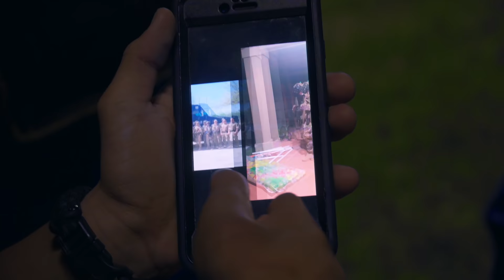Teens Reject DISABLED RUNNER (Behind The Scenes) | Dhar Mann Studios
CHAPTERS:
00:00​   Behind-The-Scenes Footage
11:16   Bloopers
11:54   WATCH The Full Video